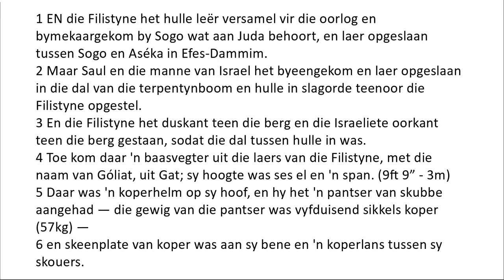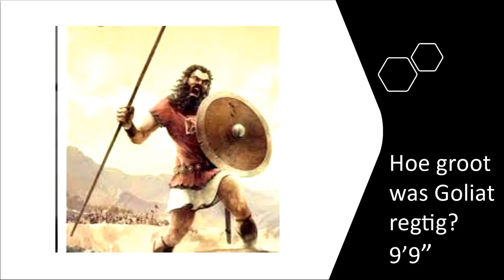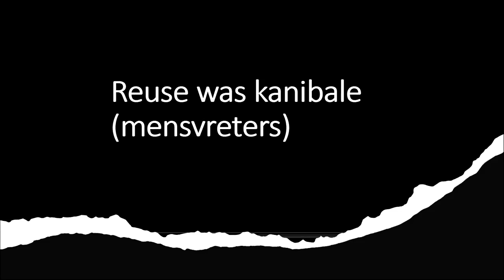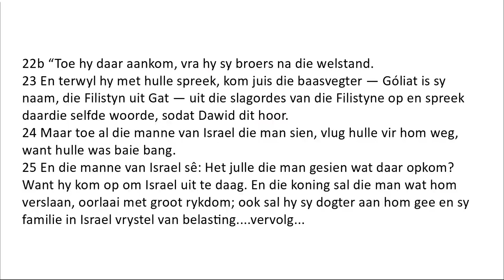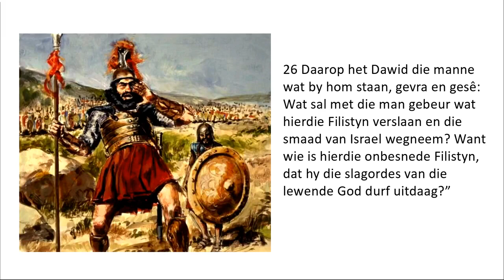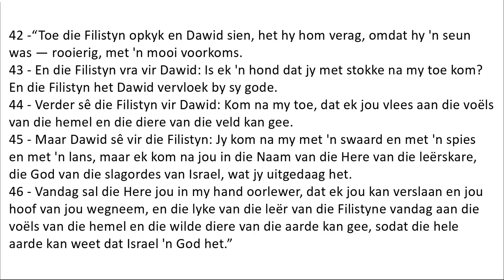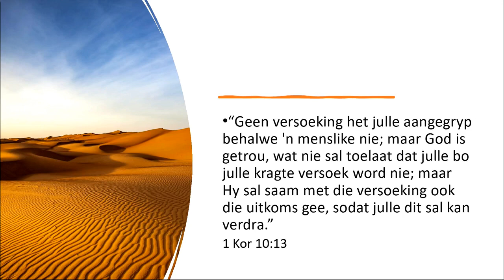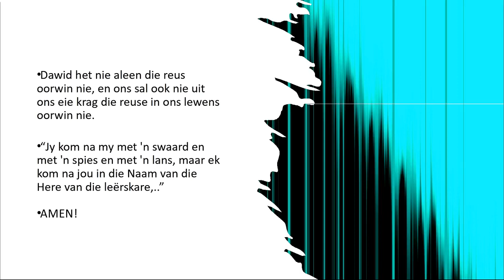Dawid en Goliat - DP Bierman